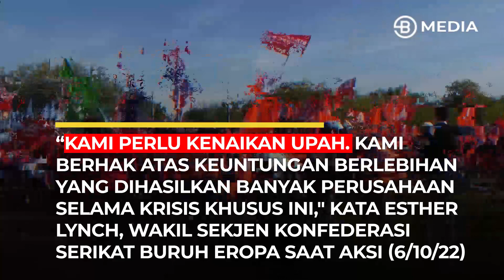SERIKAT BURUH DI EROPA RAMAI-RAMAI TUNTUT KENAIKAN UPAH DAN KESEJAHTERAAN !!! - BOSSMAN UPDATE